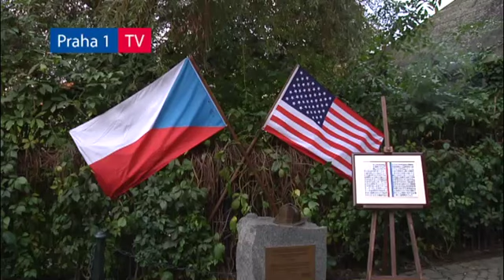Dvanáct let poté - pietní akt k výročí útoku na WTC 11 září 2001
Přesně dvanáct let uplynulo ode dne, kdy islámští teroristé unesli americká letadla a zaútočili s nimi na New York a jeho mrakodrapy, budovu Pentagonu ve Washingtonu a se čtvrtým letadlem se pak zřítili nedaleko Pittsburghu. Celý civilizovaný a demokratický svět si ve středu připomněl 11. září 2001, výročí tragédie a památku téměř tří tisíc lidí, kteří tehdy přišli o život.

Mezi těmi, kteří zahynuli, a to při záchraně druhých, bylo 343 newyorských hasičů a záchranářů. Jejich památku uctili už tradičně u pomníku na Kampě představitelé Městské části Praha 1 a členové Sboru dobrovolných hasičů Praha 1.

„Newyorská tragédie nesmí být zapomenuta -- jako připomínka toho, jak zranitelná je západní demokracie, i toho, jakého hrdinství je člověk schopen. Newyorské neštěstí nám zároveň připomíná, že nesmíme polevit, a to ani na chvíli, při ochraně demokracie a že za její obranu musíme být připraveni bojovat," řekl starosta Prahy 1 Oldřich Lomecký.

Letošní pietní akt měl rovněž vzácného hosta -- kardinála Dominika Duku, který se už stává jakýmsi patronem našich dobrovolných hasičů, když v červnu letošního roku požehnal jejich nový moderní hasičský vůz a prapor.

Sympatickou součástí celého ceremoniálu bylo předání osvědčení mladým hasičům, kteří v rámci letního příměstského tábora, pořádaného našimi dobrovolnými hasiči na Hradčanech, absolvovali základní kurz hasicích technik a osvojili si základní hasičské dovednosti.

Další informace o činnosti Sboru dobrovolných hasičů Praha 1 najdete zde